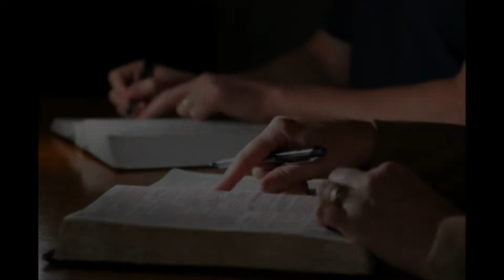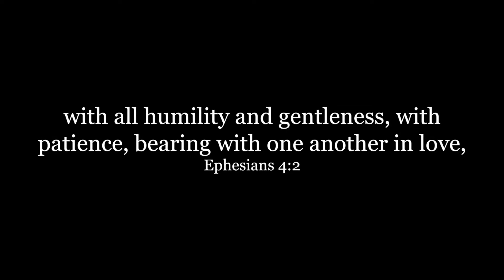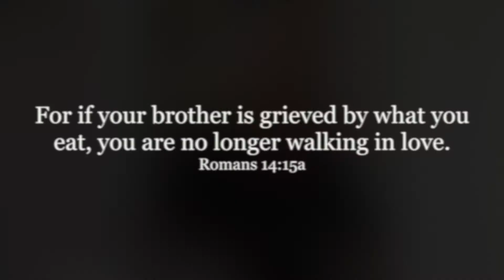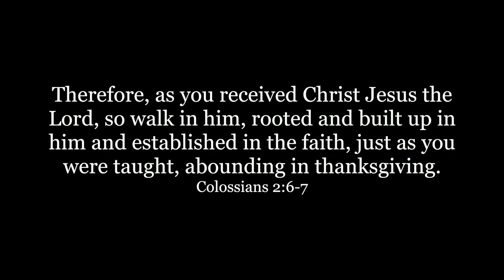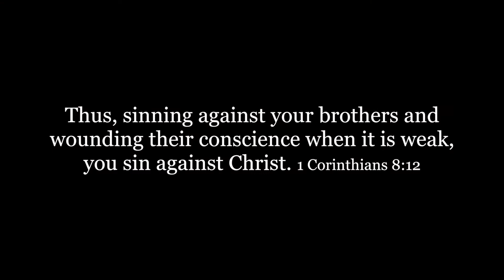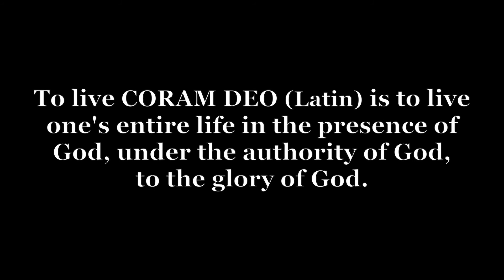Don't Destroy Them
Destroy who? Christians! Those Christians who have learned basic truths from the scripture and are not ready to accept things that "might" be sinful (things not sinful in themselves). If we parade our freedom in Christ to them, we could destroy them.